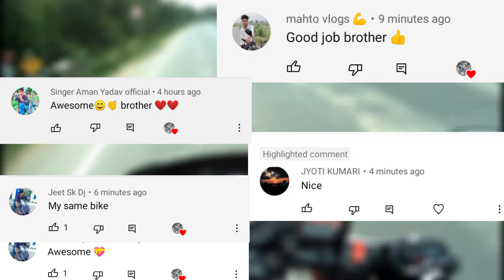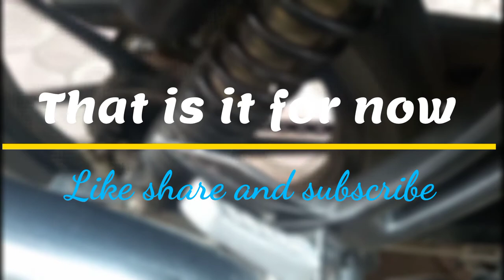Apache rtr 160 || Bike chain cleaning day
This is a vThis is a video about how you can maintain your bike by yourself. How you can keep the chain clean and oil it up by yourselves.

link for the Motul Chain Lube and Cleaner with brush.

Song Name 👉🏻 Elektronomia and Rud memories

ideo about how you can maintain your bike by yourself. How you can keep the chain clean and oil it up by yourselves.